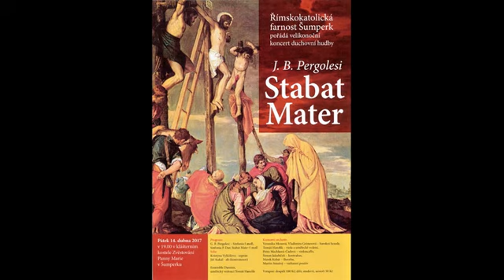Stabat Mater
G.F. Pergolesi Stabat mater. Zpívá Jiří Kukal a Kristína Vylíčilová. Hraje Ensemble Damian pod vedením Tomáše Hanzlíka